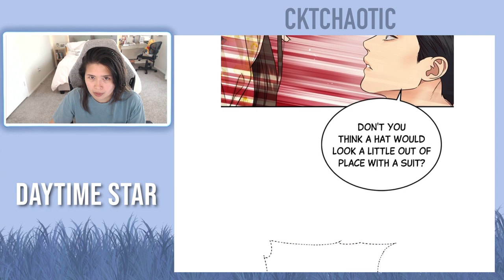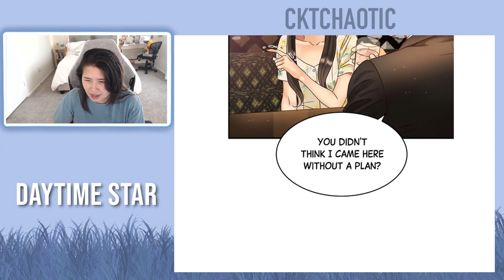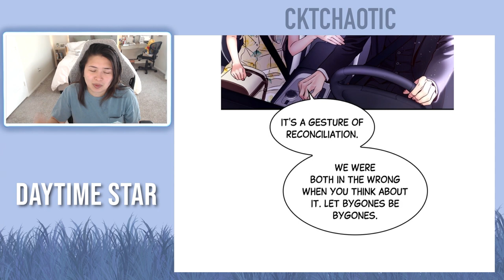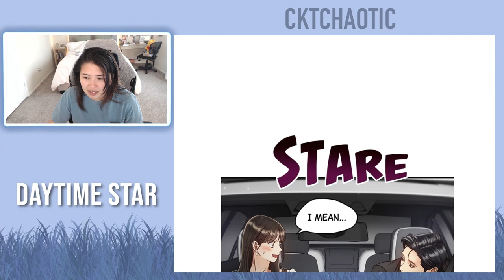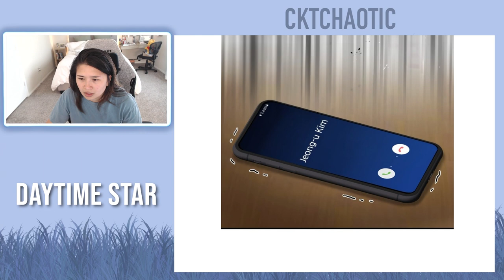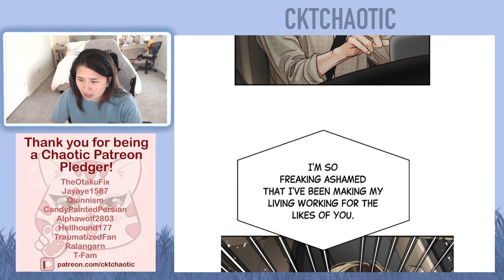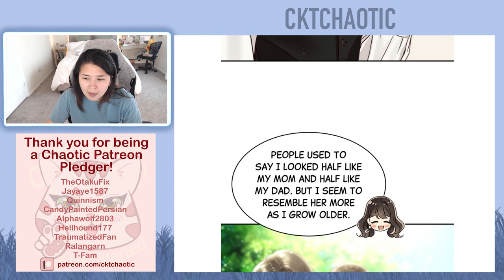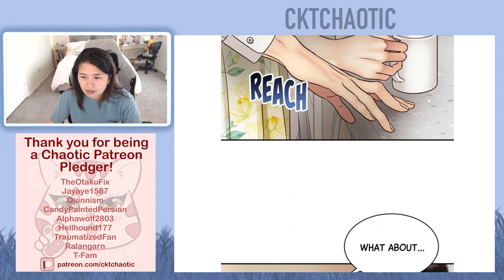Daytime Star - Chapter 51 and 52 (Eng)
Intro - 0:00
Episode 51 - 0:57
Episode 52 - 6:18
Ending Credit - 11:34